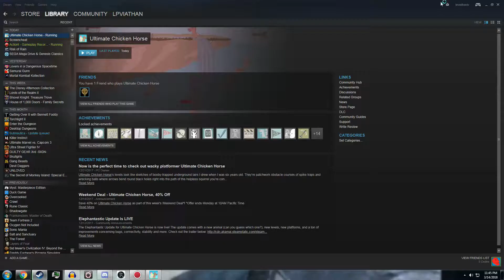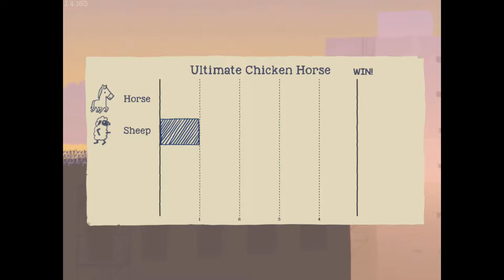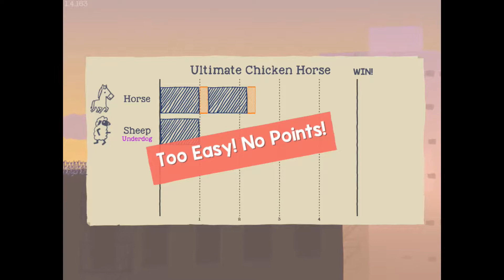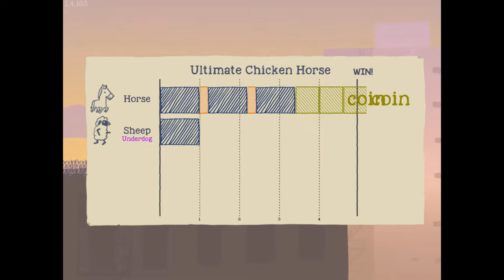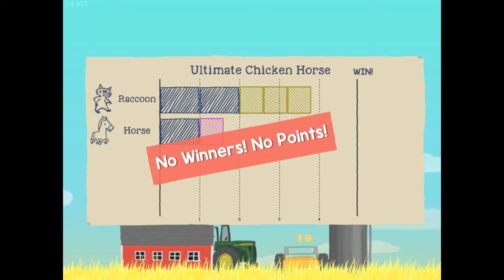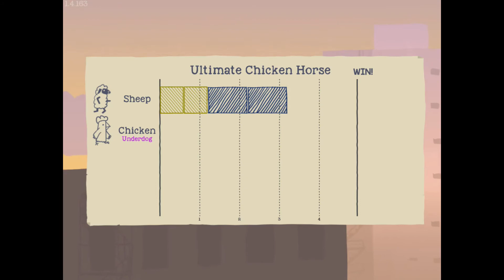TvL - Ultimate Chicken Horse